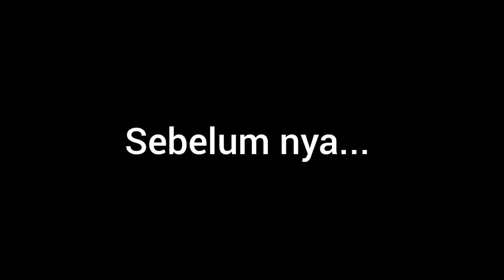PENGALAMAN BURUK MODEL PRAGAWATI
Seseorang yang hebat lahir dari pengalaman yang pahit.
Kalo pepatah suka bilang seperti itu, banyak pelajaran yang di dapat dari cerita ini..